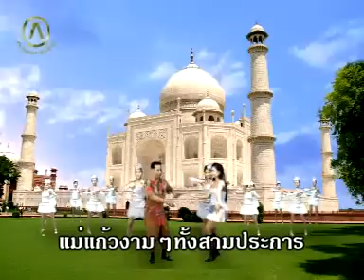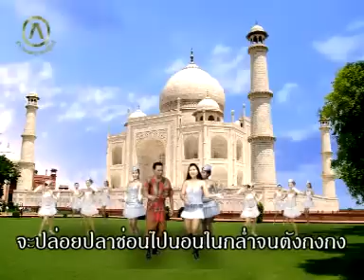กำปั่นซิ่งไม่หยุด ฉุดไม่อยู่